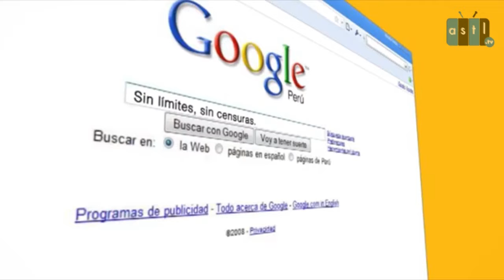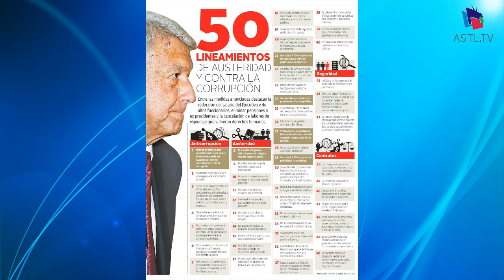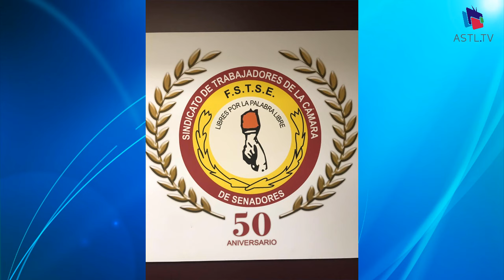Contrapunto TV - Relevo sindical en el Senado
30 Enero 2019
Programa: Contrapunto TV
Conductores: Enrique Villarreal
Invitados: Michel Pavía